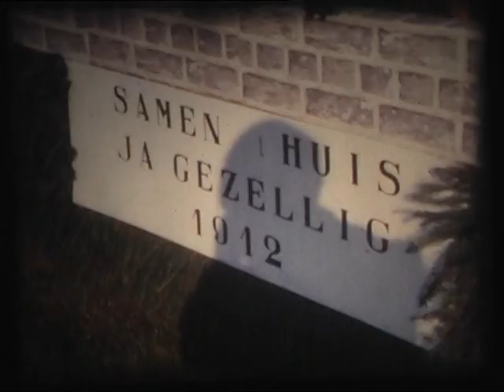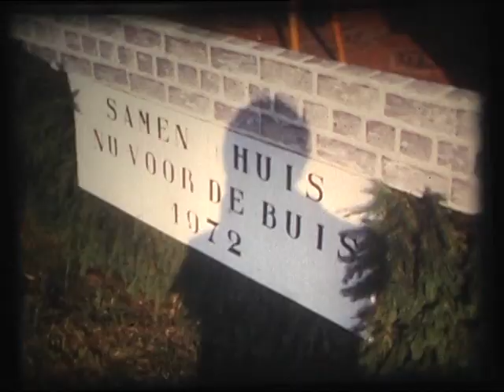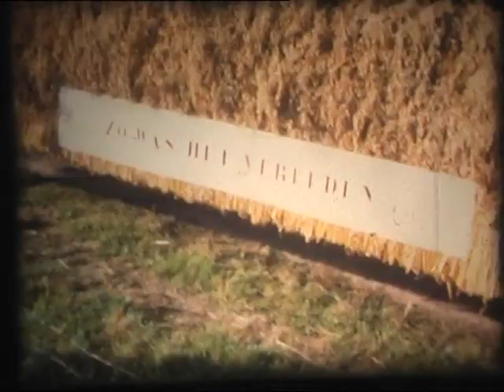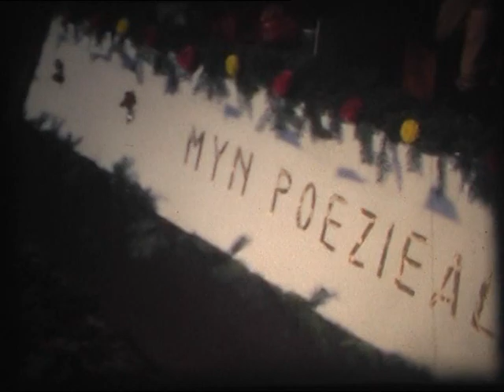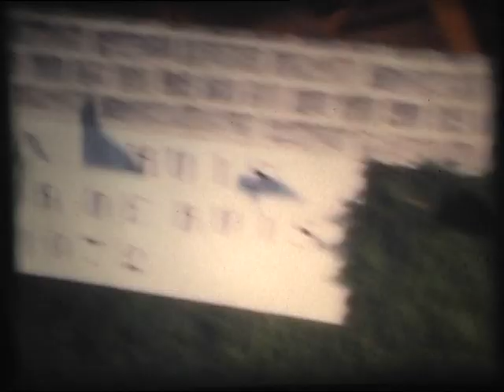Zwiggelte optocht 1972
optocht in Zwiggelte 1972 met dank aan Luuk ten Berge